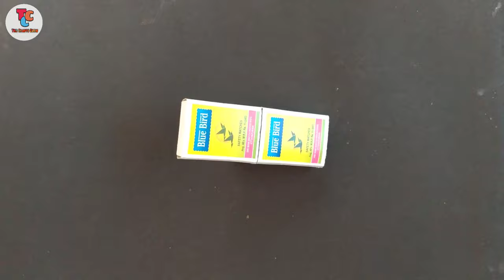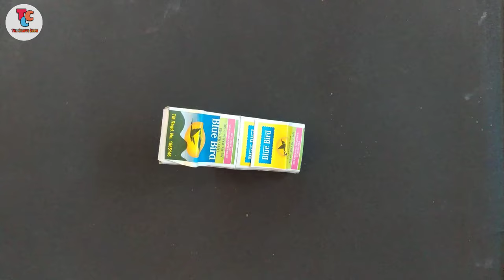matchbox car | How to Make a Toy Car at Home Easy | The Crafts Crew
Today's topic "How to Make a Toy Car at Home Easy - Matchbox Car | The Crafts Crew"
  This is a matchbox car . It looks very attractive . you easily make it at home.

the things you need:
1. 4 matchboxes
2. glue
3.crafts paper

 the crafts crew
 thecraftscrew

matchbox cars,
matchbox car Perkins,
matchbox cars for kids,
How to make match box car,
Matchbox Car,
How to Make Matchbox Car Run On Rubber band YouTube,
How to Make a Electric Toy Car Truck at Home,
How To Make Powerful Mini Matchbox Toy Car At Home,
How to Make a Electric Toy Car at Home,
How To Make Matchbox Car DIY Toy YouTube,
How to Make a Mini Matchbox Toy Car at Home,
electric toy car,
powered car,